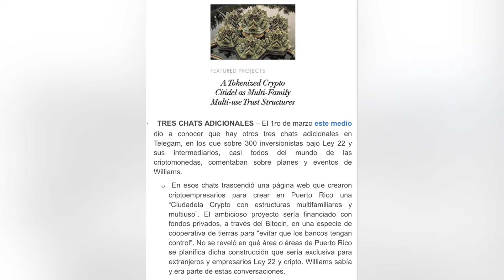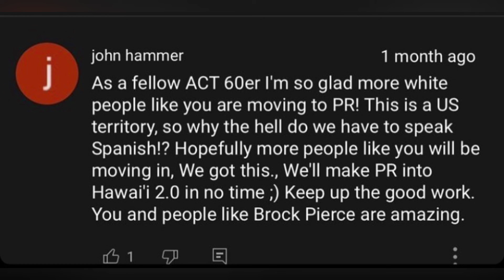ACT 22 ACT 60 ELITE currently planning their PUERTOPIA LAND GRAB on undisclosed land in Puerto Rico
"In those chats, a web page that crypto entrepreneurs created to create a "Crypto Citadel with multi-family and multi-use structures" in Puerto Rico. The ambitious project would be financed with private funds, through Bitcoin, in a kind of land cooperative to "avoid the banks having control". It was not revealed in which area of Puerto Rico said construction is planned, which would be exclusive to NON-PUERTO RICANS of Law 22 and crypto entrepreneurs. Canadian fugitive, "Johnny Williams" (Connor Vincent D'Monte) knew of the plans and was part of these conversations."

Source: En Blanco Y Negro Con Sandra